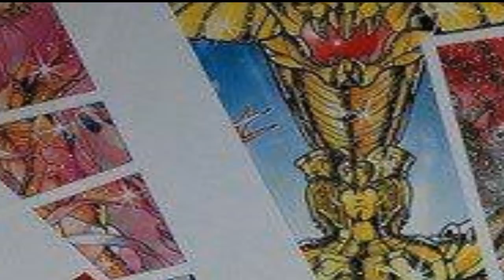El caballero DORADO más PODEROSO regresa a la VIDA | Dash Aniston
El caballero dorado más poderos que jamás ha existido está por regresar a la vida, ahora como alguien que roza casi la divinidad: Odysseus de Ofiuco, el santo dorado más poderoso, usuario de las serpientes y con el poder de la medicina llega marcando el final del universo.

Dash Aniston
Caballeros Dorados
Odysseus de Ofiuco
13 Caballero Dorado